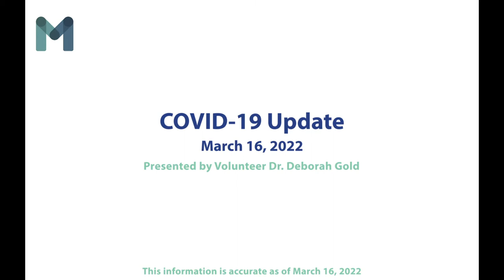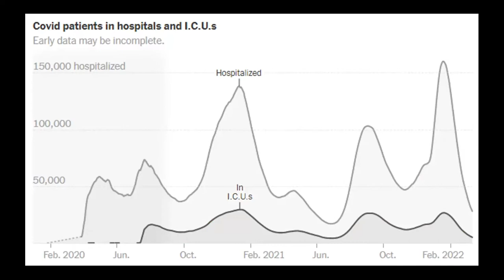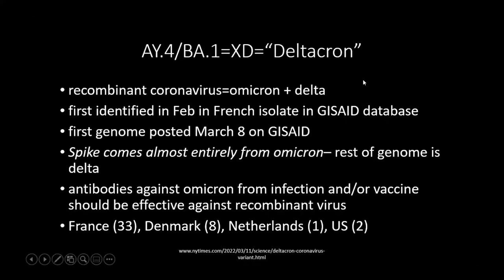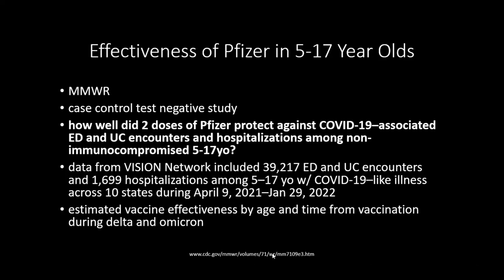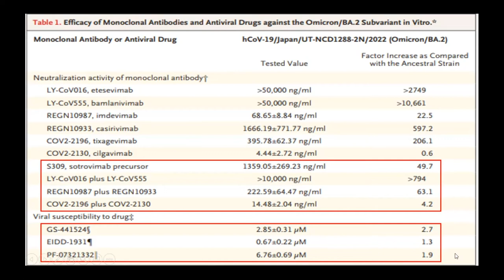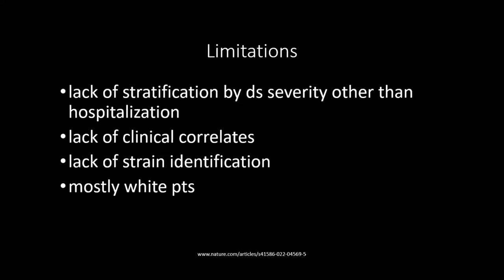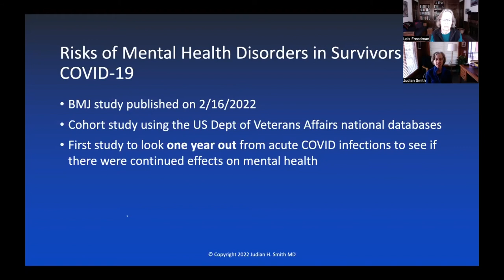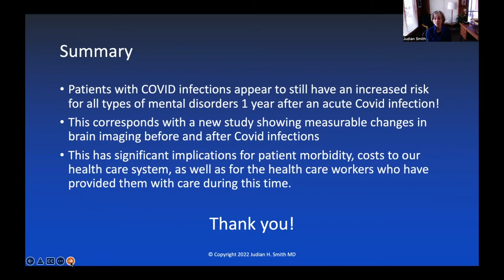COVID-19 Update - March 16, 2022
In this session, Dr. Gold covers the normalcy of rising death rates, Influenza H5N1 spreading to poultry in more states, Pfizer 4th dose data, Paxlovid for kids, and more.

Special thanks to panelists Dr. Ramona Doyle, Dr. Lois Freedman, Dr. Hunter Handsfield, Dr. Elizabeth Sauter, and Dr. Judian Smith!